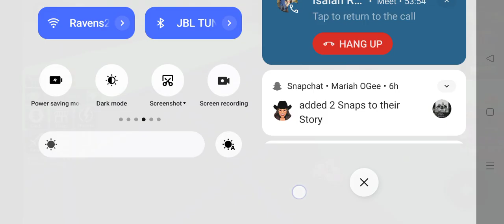playing Subway surfer tycoon with I Rodriguez